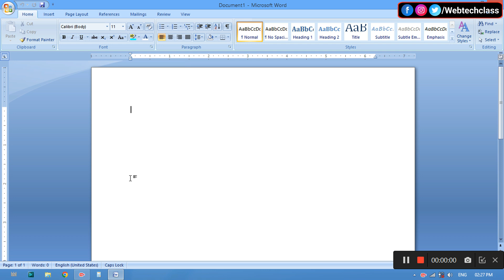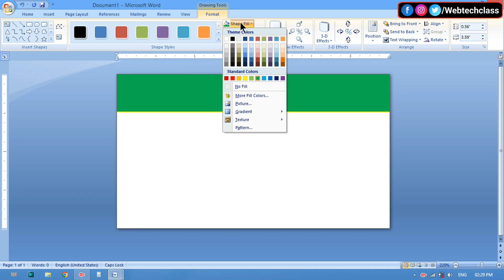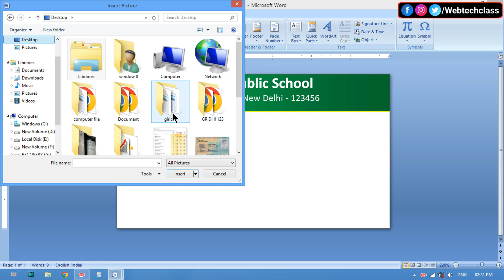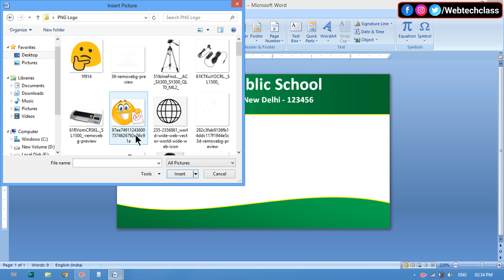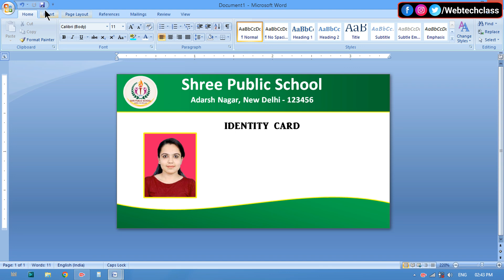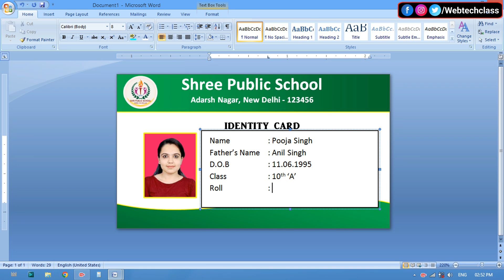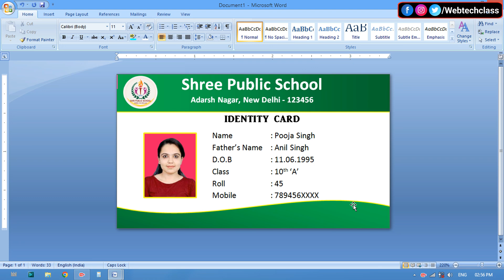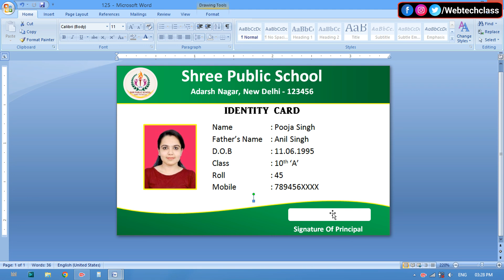How to design ID card in word | ID card design kaise karen | Student ID card design in MS Word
About this Video :
Today's in this video you have been taught Identity card design in MS Word 2007. I hope you will definitely like the video. Thank you so much.

Topic Discuss:
1. ID card design kaise karen
2. ID card design kaise banaye
3. ID card design microsoft word
4. Identity card design in MS word
5. ID card design

My Mic
My Tripod
My Laptop
My mobile